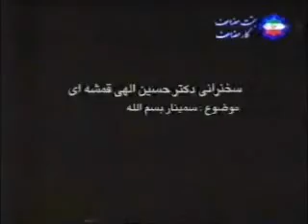دکترحسین الهی قمشه ای-سمینار بسم الله drelahi.net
دکتر حسین الهی قمشه ای یک فیلسوف، عارف، دانشمند، استاد و خلاصه یک انسان بسیار دوست داشتنی است که با زبانی بسیار شیرین و کلامی جادوئی شما را عاشق همه چیز می کند، حتما این فایل ها را گوش کنید صحبتهای ایشون با چیزهایی که تا کنون شنیده اید فرق دارد و به شما سراسر زیبایی، شادی و عشق هدیه می کند
جواب هر نوع سوالی که در زندگی در هر موردی برایتان پیش بیاید در این گفتارها و سخنرانیهای آقای دکتر الهی قمشه ای وجود دارد. من بارها و بارها این فایلها را گوش کرده ام و هربار دریچه ای جدید از نور معرفت و علم به رویم گشوده شده است و هر بار به نکته ای تازه دست پیدا کرده ام. تفکر و نگرش شما به زندگی عوض خواهد شد ، جواب صدها سوالی که در ذهن خود از زندگی و خدا و هر چیزی را که فکر کنید با روشن ترین و عالی ترین بیان دریافت خواهید کرد ، حتما سعی کنید آنها را گوش کنید و واقعا تاثیر آن را در رفتار و روح و فکر خود خواهید دید.